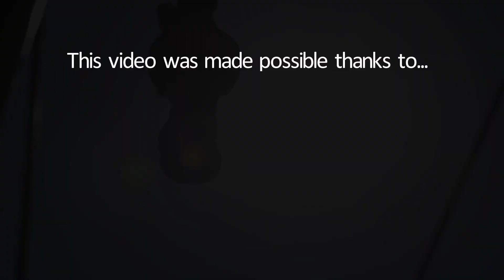Saskatchewan Irrigation Projects Association (2022 Promo)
Saskatchewan Irrigation Projects Association (SIPA) is the collective voice of irrigators in Saskatchewan. Irrigation is not only an important factor for a thriving crop, it's also important for a thriving community. In this video irrigators across Saskatchewan explain what irrigation means for them, for the smaller communities in which they live and work, and the impact that irrigation has on both food security and economic opportunity.

Uses: website, in-person presentations